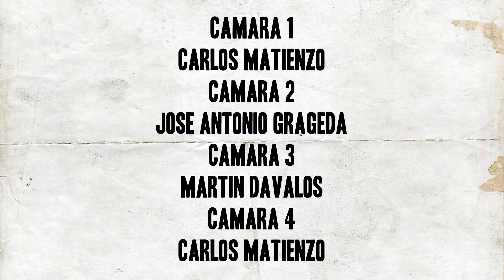Melina Sarmiento - Cerca a Vos | Busking Mexico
MBC Presents

Shot in Mexico City in 2013.

Directed by José Grageda
Produced by Strobe Studio for MBC